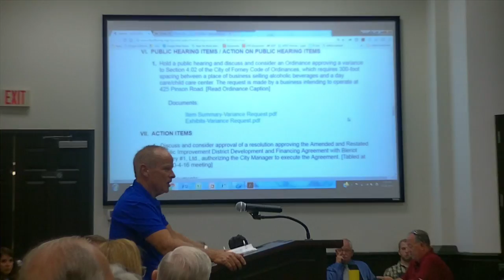Pastor Rick Lemons Speaks Out at City Council Meeting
Listen as Fellowship Baptist Church Pastor Rick Lemons requests the Forney City Council deny a Variance requested by Bubble & Squeak owner, Rita Disspain, to sell over-the-counter beer and wine less than 350 feet from the church entrance.